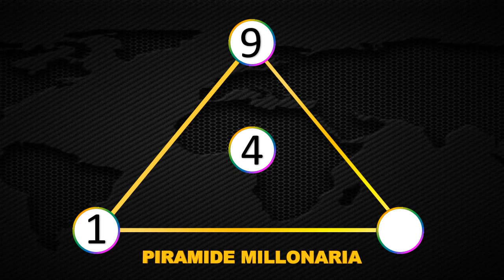Resultados Lotería de Cundinamarca Lunes 31 de mayo 2021 | PREMIO MAYOR ✅ 🥇 🔥💰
Resultado de la Lotería de Cundinamarca Lunes 31 de mayo de 2021
Lotería de Cundinamarca 31 de mayo
Lotería de Cundinamarca 31 de mayo Premio mayor
Resultado de la Lotería de Cundinamarca treinta y uno
Ultimo resultado de sorteo de la Lotería de Cundinamarca
Números ganadores